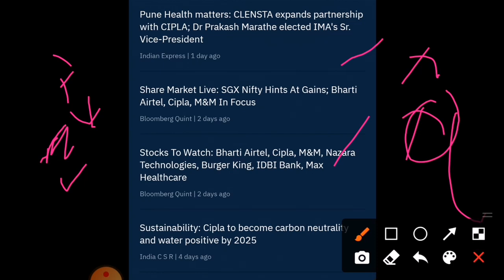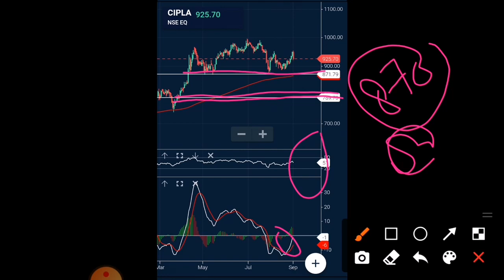CIPLA STOCKS NEWS CIPLA SHARE news today CIPLA SHARE LATEST NEWS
CIPLA  CIPLA STOCKS NEWS CIPLA SHARE news today CIPLA SHARE LATEST NEWS CIPLASHARE